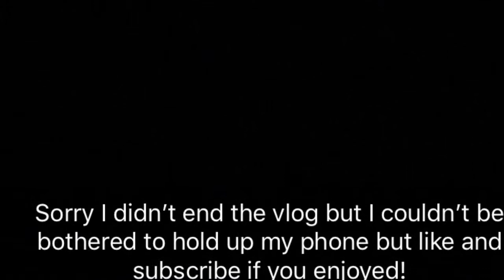SHREK IMPRESSION AND DOG JUMPERS |Vlogmass Day 8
Hope you enjoyed today’s vlog was a bit longer which I love and so will tomorrow’s!